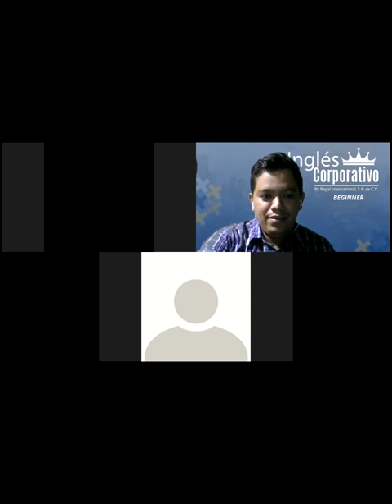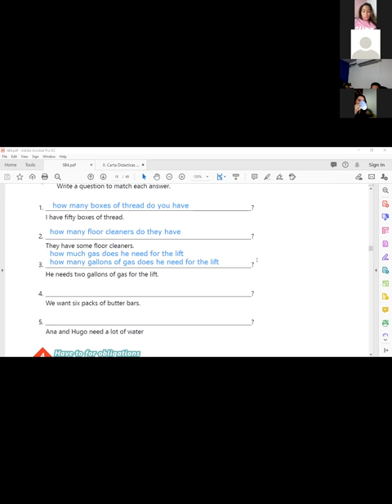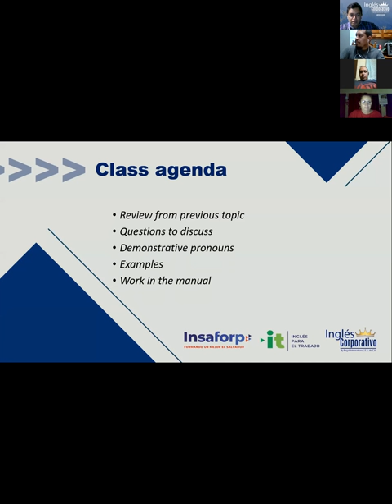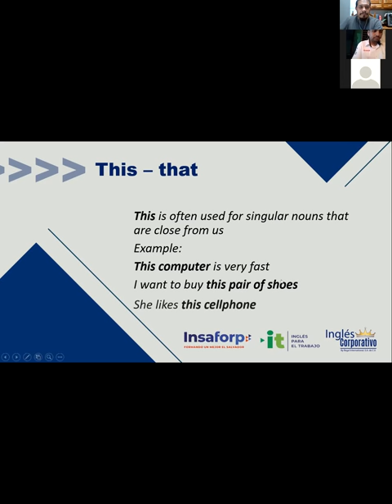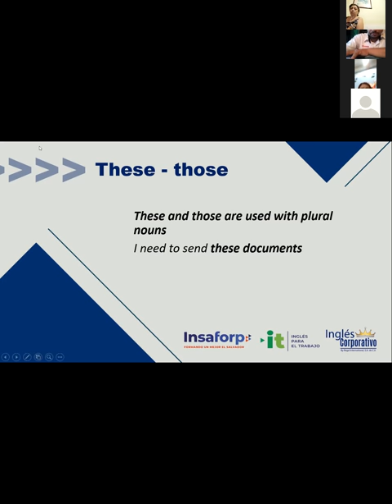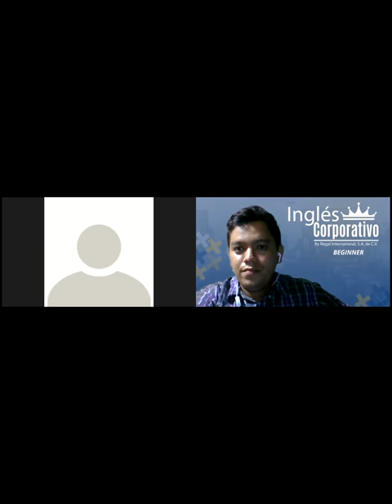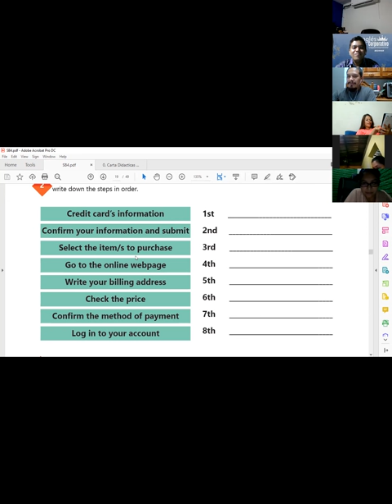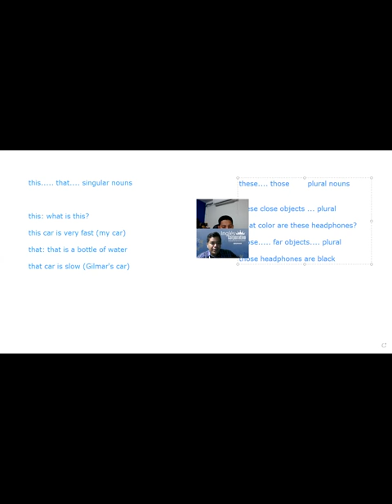Ingles Corporativo- Videoconferencia #6 Demonstrative pronouns.